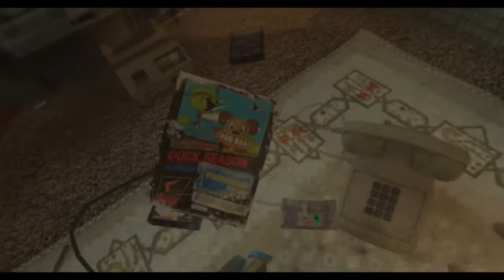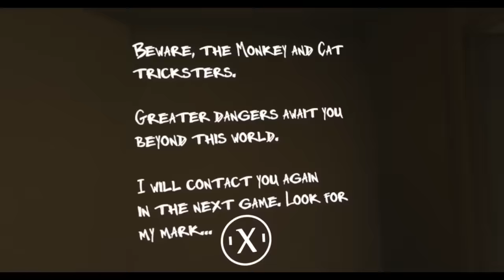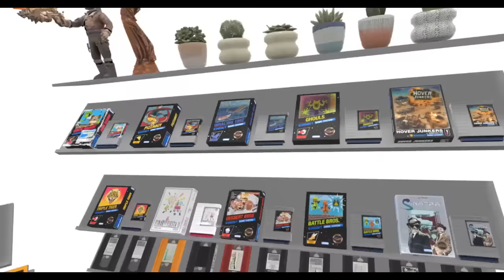Duck Season - All 7 Endings Walkthrough/Guide (+ Wizard Book) (VR gameplay, no commentary)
Let's STFU and Play: Duck Season - All 7 Endings Walkthrough/Guide (+ Wizard Book) (VR gameplay, no commentary)
Full walkthrough/guide. Also, I show everything you can do with the Wizard Book

00:00 Ending 1 - Trapped Forever
02:11 Ending 2 - Death
04:16 Ending 3 - REVENGE AT LAST! (Canon)
07:18 Ending 4 - Nuke
09:08 Ending 5 - Best Men
11:44 Ending 6 - Fiesta
14:59 Ending 7 - Dog
17:35 Magic Wizard Book

For a mere $2 a month, you could feed a family of five living in some of the poorest conditions on the planet. ...Or you could buy STFU a better internet connection. I think they're both equally valid options.